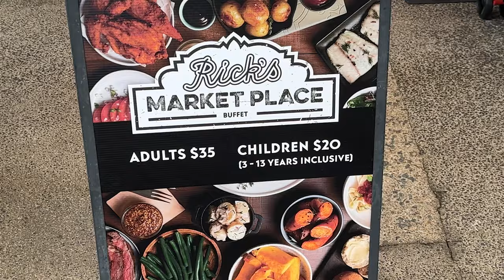Movie World Gold Coast | What's NEW for the Easter Holidays? & more!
Time for a Movie World Update! Warner Bros. Movie World is a Theme Park on the Gold Coast in Australia!

We popped in briefly on Easter Friday to see what was happening in the park! We check out the new offerings for the Easter Holidays, see progress on the new Marvin the Martian Ride, the rumoured Surfrider relocation spot by Superman Escape and the new 2024 Wizard of Oz land. and more!

Chapters:
00:00 - Intro
00:12 - Main Street Stage / Shall We Dance Show
00:24 - Characters, Rick's Buffet
00:47 - NEW Marvin Ride Update
01:12 - Dorothy from Wizard of Oz, Catwoman
01:34 - Surfrider Update by Superman Escape
02:01 - Wizard of Oz Land Update
02:10 - Batwing Spaceshot has reopened!
02:29 - Boogie Woogie Dolls / Outro

Warner Bros. Movie World is a Theme Park / Amusement Park on the Gold Coast in QLD, Australia!

Filmed April 2023 with a iPhone 14 Pro and Sony AX53